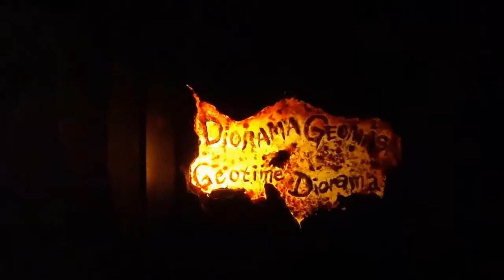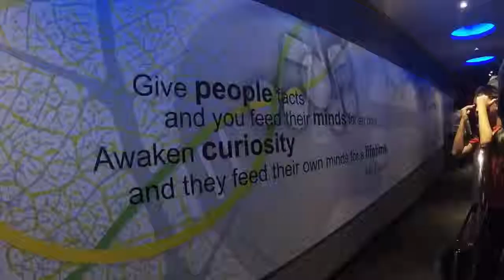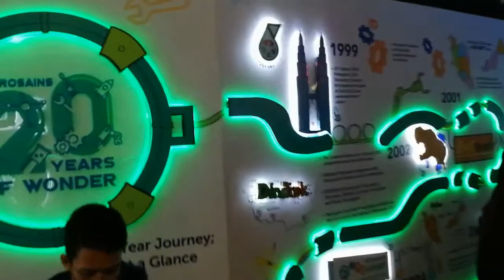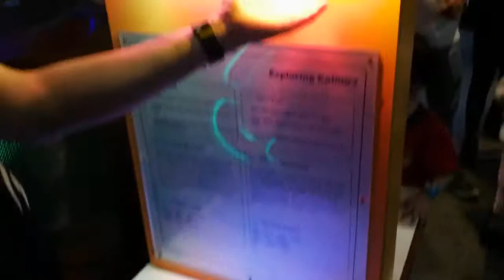TITAS Petrosains Research Project MPU 3123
Our group work for Research regarding Tamadun Islam TITAS
MPU 3123

Group members consist of :
Lim Xiu Yee
New Yuan Bin
Tan Wei Leong
See Thoo Yong Kang
Low Choong Ming
Chia Yaw Jung